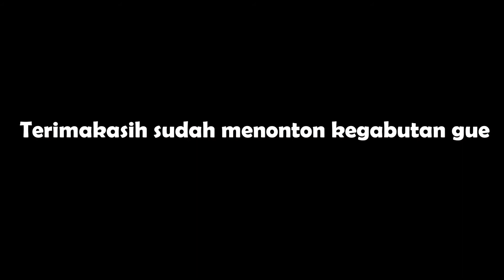GABUT BERMAIN RESIDENT EVIL 2 REMAKE: CLAIRE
Hallo gais kali ini gue lagi gabut banget jadi gue coba buat memainkan game yang udah pernah gue tamatin versi Leon nya, ya ini resident evil 2 remake, tapi kali ini gue main sebagai Claire dan ya cukup seru buat menemani kegabutan gue. Oiya gue juga ga sabar nunggu kehadiran Resident evil 8.